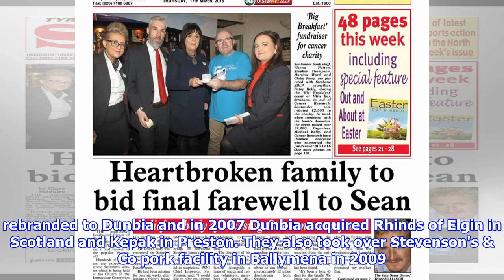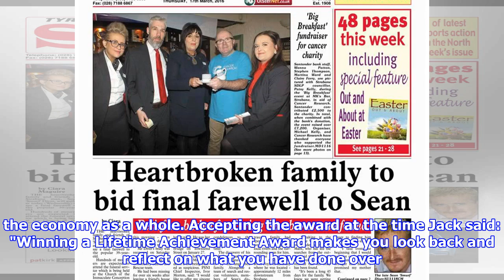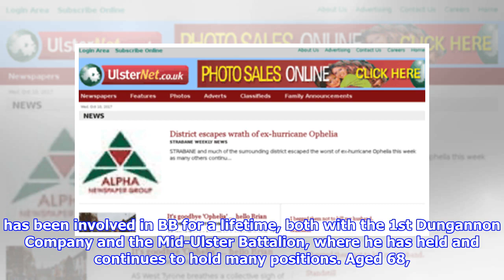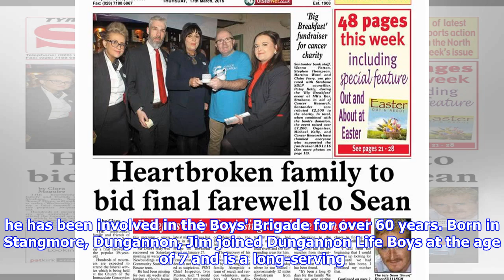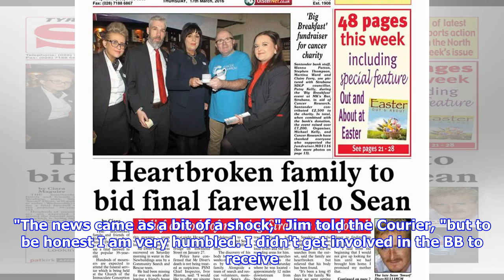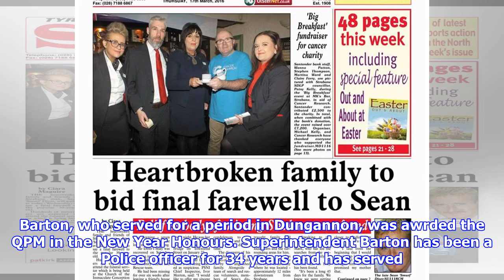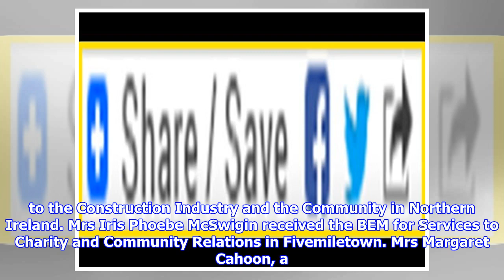Ulsternet.co.uk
Wednesday, 3 January 2018 Mr Jack Dobson OBE A DUNGANNON company director has been awarded an OBE in Her Majesty The Queen's New Year Honours. Jack Dobson, a Group Executive Director with Dunbia (NI) Ltd and Consultant, Cranswick (Ballymena) Ltd, was awarded the OBE for services to Economic Development in Northern Ireland. He is one of eight locals to be recognised in Her Majesty The Queen's New Year Honours. Dunbia owners Jack and his brother Jim founded their meat processing company 40 years ago, Dunbia grew from a butcher's shop in Moygashel to a 10-site operation employing over 4,500 people and recording a turnover of �830 million. In 1976 the brothers opened a butchers shop in Moygashel, Dungannon and seven years later opened a slaughter and boning hall facility in the town. In 1990 they opened an extensive new boning hall in Dungannon and in 1993 built a retail packing factory in the town. Other food and meat retail firms were added to the Dunbia portfolio in subsequent years. Th...